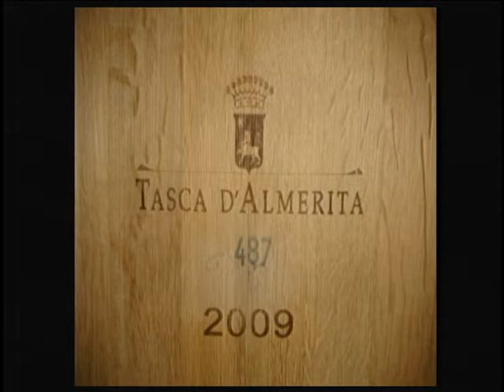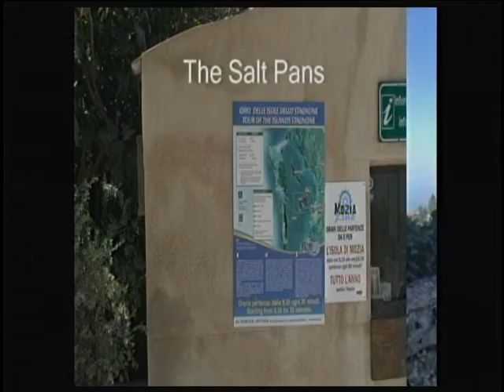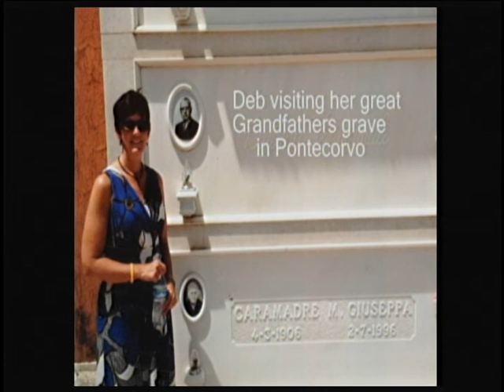Palermo 2012 with Deb & Dawn